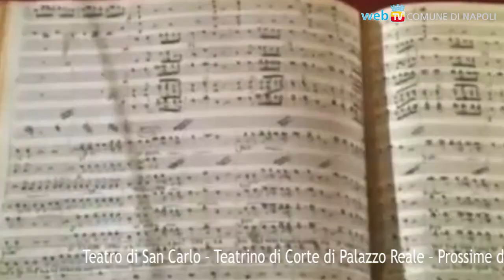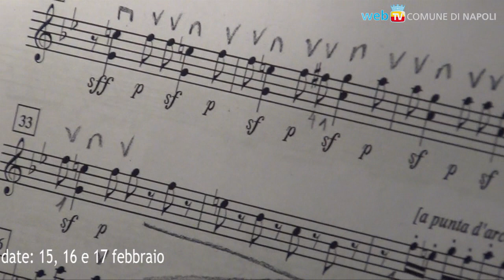Una rarità dal San Carlo: La "Fuga in maschera" di Spontini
Dopo l'unica rappresentazione, a Napoli nel 1800, lo spartito era scomparso: ritrovato da un antiquario a Londra, recuperato e messo in scena dalla Fondazione Pergolesi Spontini e dal Teatro San Carlo, rivela uno Spontini inedito e strettamente legato alla tradizione napoletana dell'opera buffa, con un'opera di cui l'allestimento di oggi consegna una versione ricca e coinvolgente.